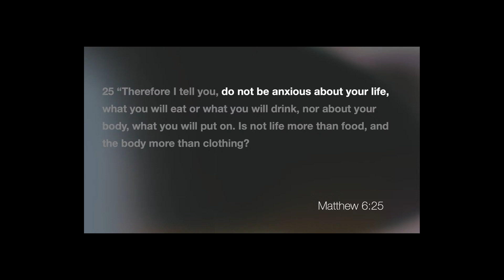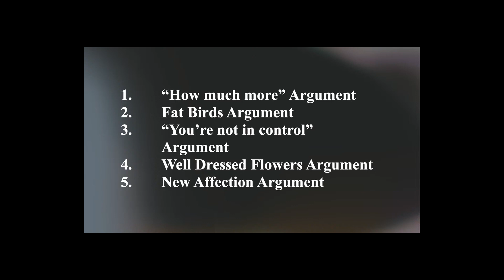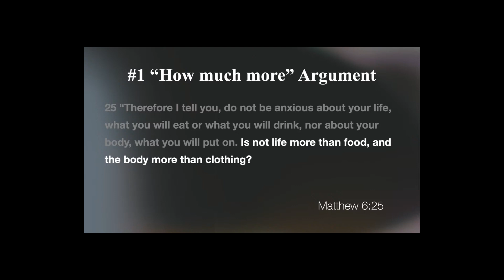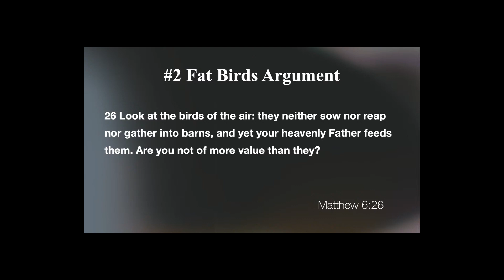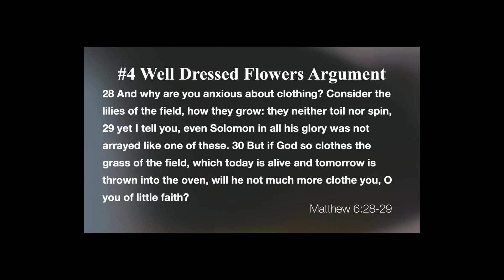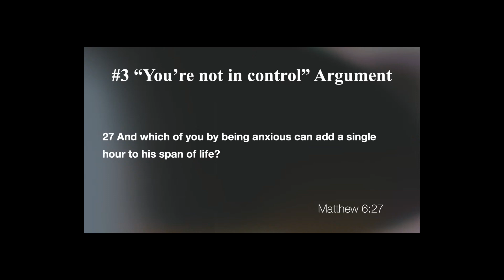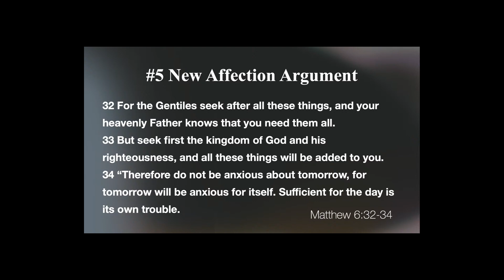Fat Birds & Well Dressed Daisies | Jamie Self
In this compelling message, Pastor Jamie Self dives into Jesus’ powerful teaching on anxiety from Matthew 6:25-34. Discover why Jesus says we don’t need to worry about food, clothing, or tomorrow—and the surprising reason our anxiety reveals a divided heart. Find out how five simple arguments from Christ can reshape your perspective and help you find peace by seeking God's kingdom first.

Discussion Questions
1. How does Jesus' comparison to birds and flowers illustrate God’s care for us, and what does this say about the source of our anxiety?
2. What does it mean to be "double-minded" according to Pastor Jamie's explanation, and how does this contribute to feelings of anxiety?
3. How can we practically "seek first the kingdom of God" in moments of anxiety or stress?
4. In what ways does understanding that "we are not in control" bring comfort to those struggling with anxious thoughts?
5. How does focusing on God’s righteousness instead of worldly concerns help shift our perspective from anxiety to peace?